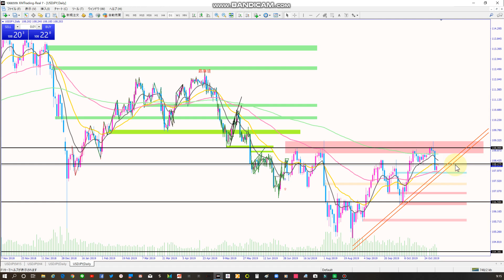【にしあわくライフ】西粟倉村から「FXドル円相場解説」2019.11.4